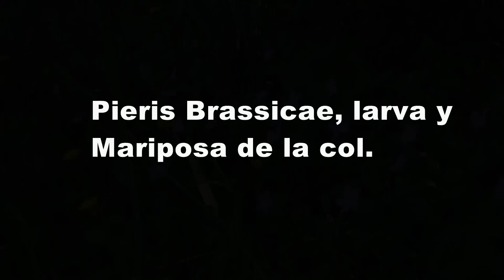Pieris Brassicae, larva y mariposa de la col.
Ver en HD, pantalla completa y con sonido. Volviendo con el tema de los insectos, quien no ha visto alguna vez una mariposa blanca volando o un "gusano" andar y alimentarse entre las hiervas y sin que le prestemos más atención.
Bien, uno de estos "gusanos que con más frecuencia podremos ver, sobre todo a princípios de la primavera, es el llamado "Pieris Brassicae", si bien su época de reproducción va de abril a septiembre, la hembra deposita los huevos en el anverso de las hojas y al cabo de una decena de días eclosionan las larvas de éstos. La ninfosis o periodo que tarda la oruga en transformarse en esa bonita y gracil mariposa blanca denominada "mariposa de la col" también lo hace en el corto espacio de tiempo de unas dos semanas aproximadamente.
Saludos y hasta la próxima, Jocile6.